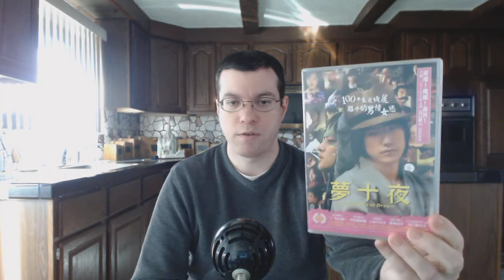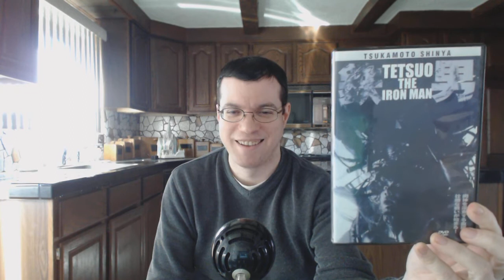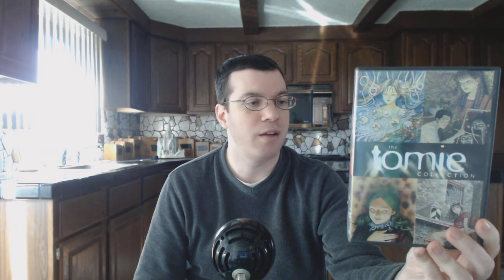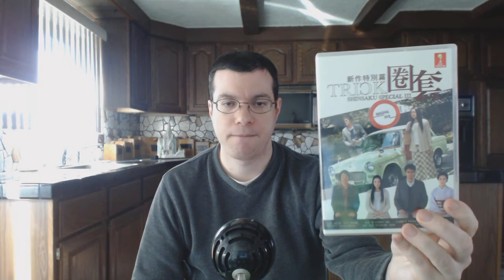Asian DVD Collection - Japan part 13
Erik, the Asian Movie Enthusiast presents:

A showcasing of my Asian movie DVD collection.  Reviews for all horror movies can be found in my Asian Horror Year In Review playlist.  Information on where to buy Asian movies can be found in my video entitled “Where To Buy and Watch Asian Movies Legally.”

Tales of Terror from Tokyo:  The Movie
Talk to the Dead
Tamami:  The Baby’s Curse
The Taste of Tea
Ten Nights of Dreams
Tetsuo:  The Iron Man
There Was A Father
Tokyo Fist
Tokyo Gore Police
Tokyo Sonata
Tokyo Twilight
The Tomie movie collection
Tormented
Trick:  The Movie and a few of the Shinsaku Specials
Turtles Are Surprisingly Fast Swimmers
Uniform Survi Girl